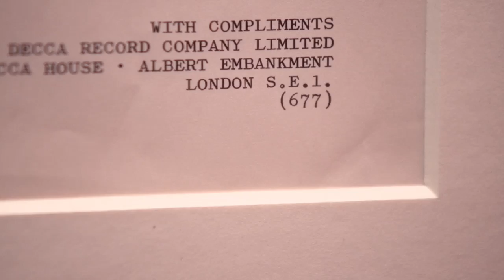RubyTFO - Visitez David Bowie, l'exposition à Toronto